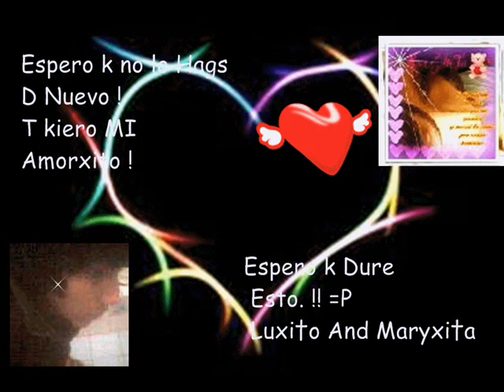Tkm Mary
uhmm estoo para mi esta xivola  !!!